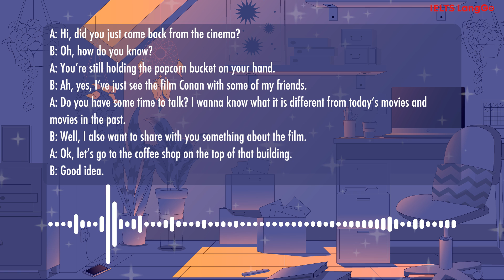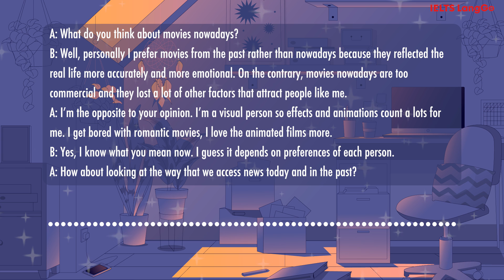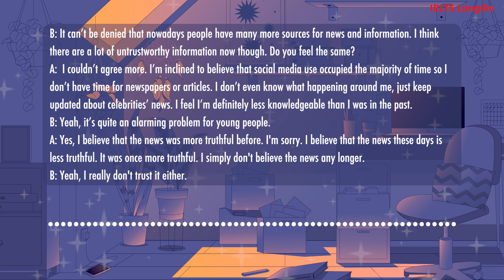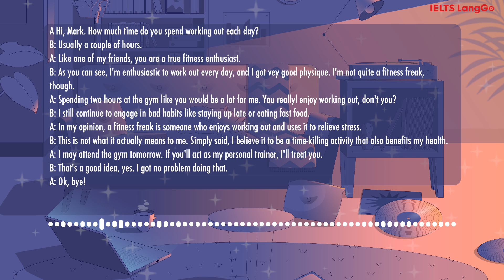Luyện nghe ngấm tiếng Anh chủ đề: MEDIA & WORK OUT- IELTS LangGo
Luyện nghe ngấm tiếng Anh chủ đề Media & Work out giúp trau dồi từ vựng và luyện nghe chi tiết cho người mới bắt đầu.